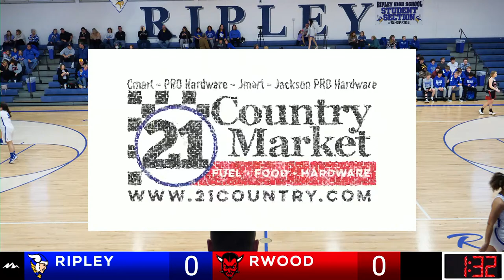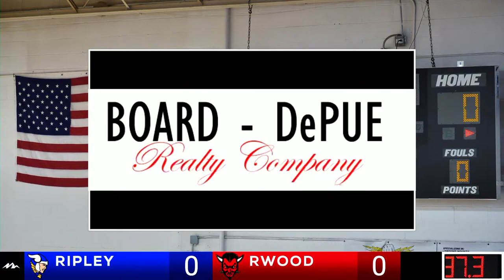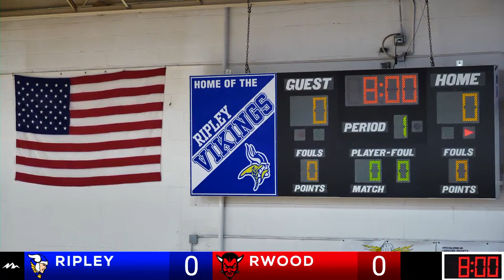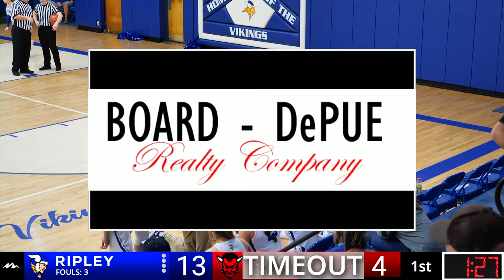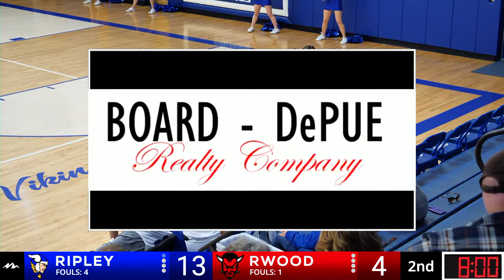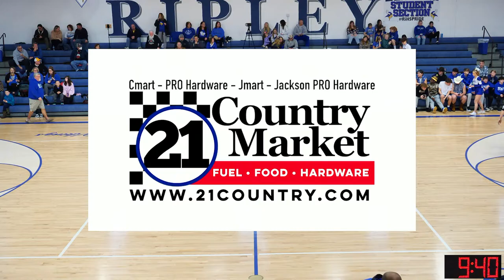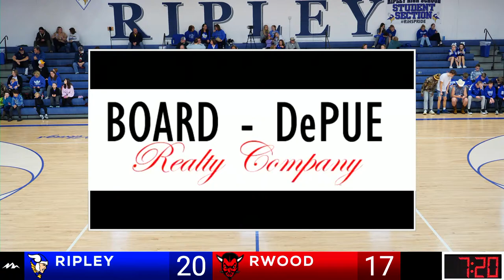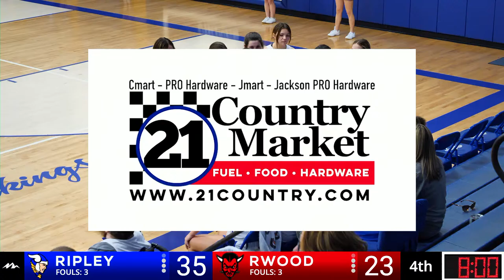RHS GIRLS BASKETBALL - RAVENSWOOD - 1/22/22